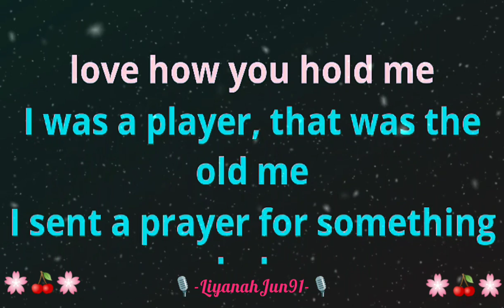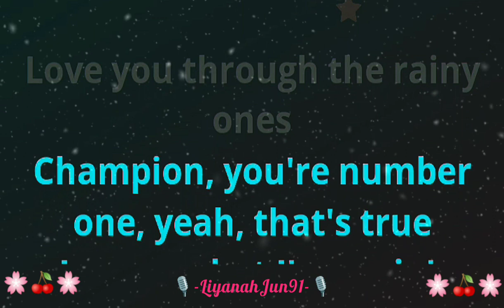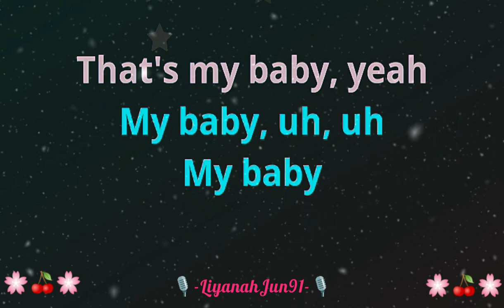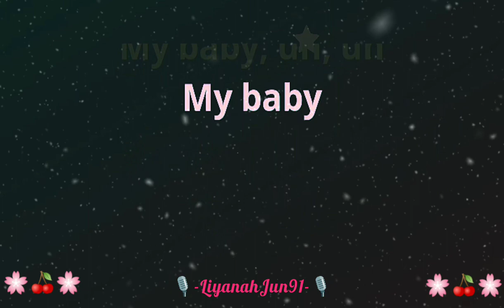I.F.L.Y - Bazzi (Karaoke)🎙️💕